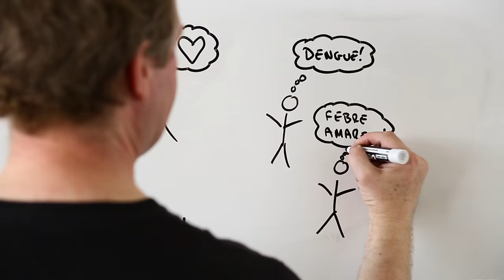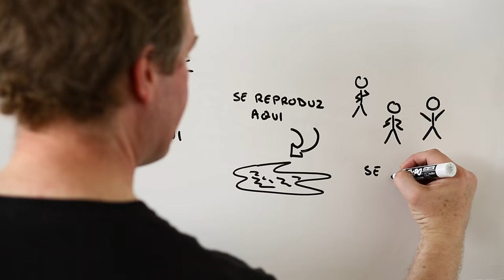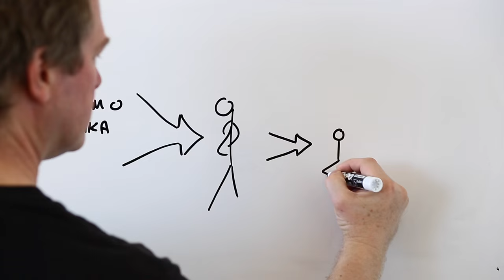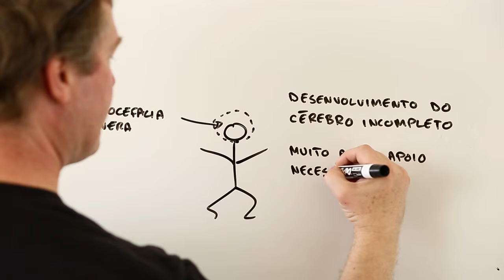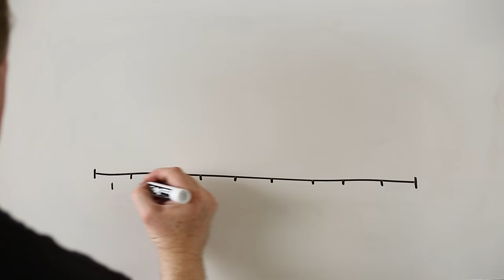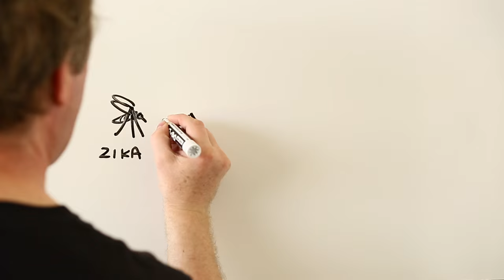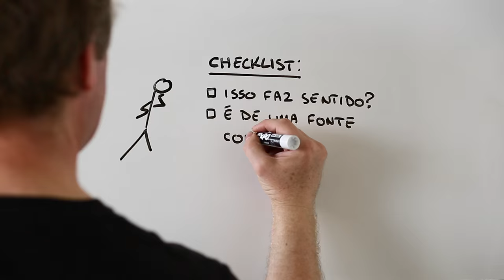Cinco coisas que valem a pena saber sobre o Zika e a microcefalia (Portuguese)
À medida que a preoculpação com o Zika e a microcefalia aumenta, a equipe do 'Risk Bites' separou  cinco coisas importantes que valem a pena saber - especialmente se você é uma mulher que vive em uma área afetada pelo Zika, ou se planeja visitar uma.

EQUIPE DESTE EPISÓDIO:
Agradecemos as seguintes pessoas por sua ajuda e experiência na criação deste episódio do 'Risk Bites':
Julee Avram
Jessica Ballard
Ashley Bieniek-Tobasco
Deise Galan
Ashley Mariconti
Nicolas Menendez, MD
Clara Petelin
Heather Ross
Shauna Smith

A versão em Português deste vídeo foi traduzida e narrada por Deise Galan. A versão em espanhol deste vídeo foi traduzida e narrada por Clara Petelin, com a ajuda de Nicholas Menendez.

Os vídeos do 'Risk Bites' são concebidos, criados e produzido por Andrew Maynard, em parceria com a Universidade Estadual do Arizona Escola para o Futuro da Inovação na Sociedade Os vídeos são produzidos sob a licença de Creative Commons License CC-BY-SA.